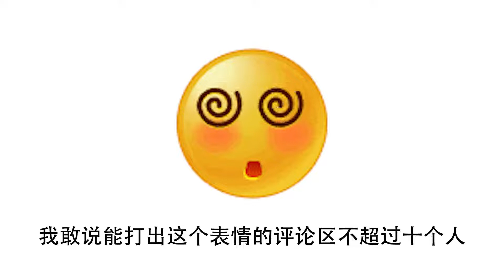女人脑门有颗钉子，竟是用来挂假肢的